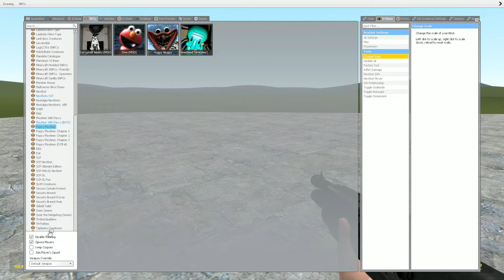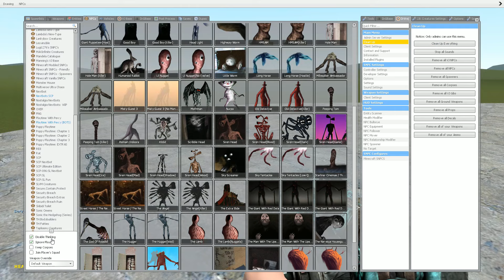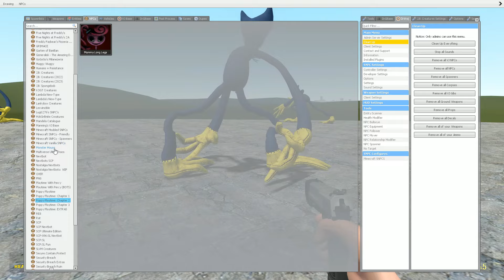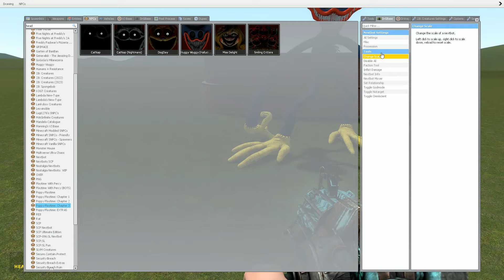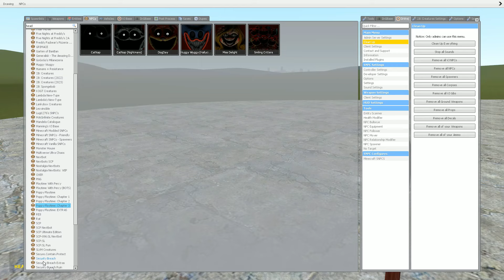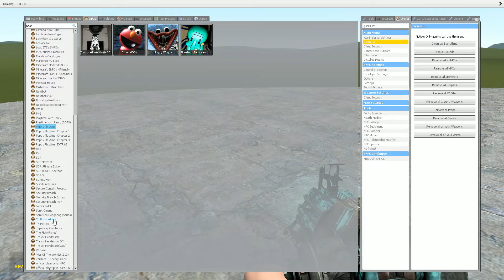NEW HUGGY WUGGY NIGHTMARE VS CATNAP NIGHTMARE in Garry's Mod!